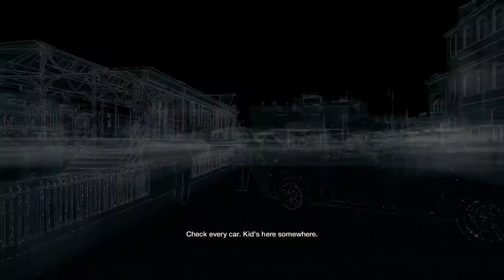Watch Dogs Gameplay Walkthrough Ep:12 (Save Jackson)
XBL :IROC 08
PSN:Teddyiz
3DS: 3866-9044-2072